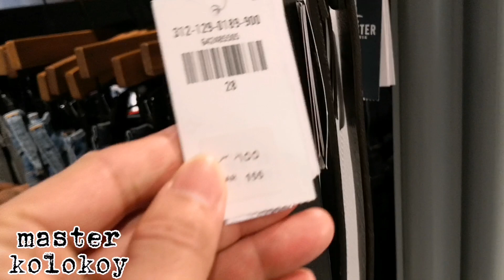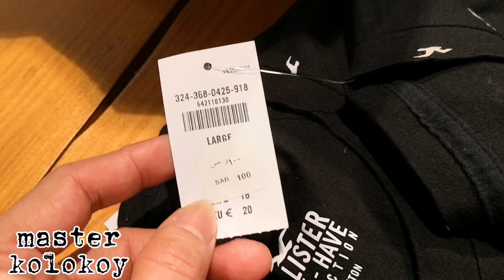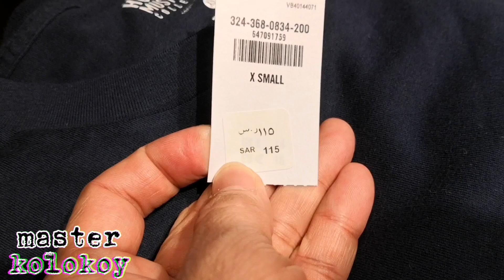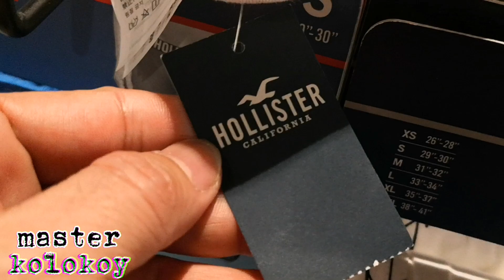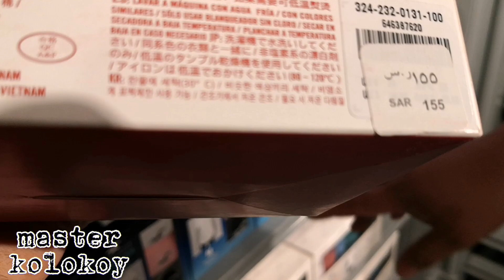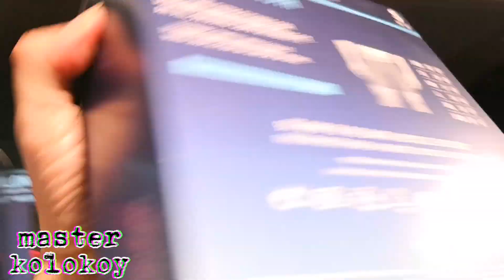Magkano nga ba presyo ng Hollister |Shopping vlog 2021